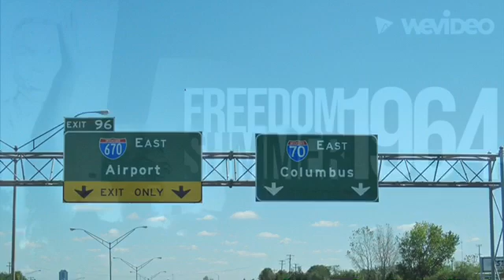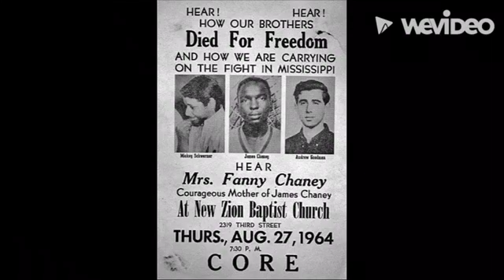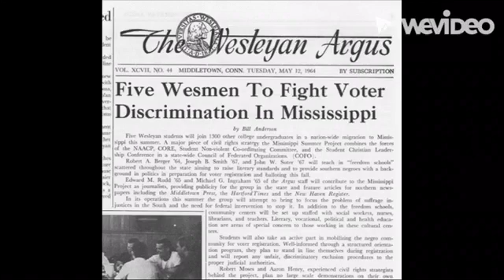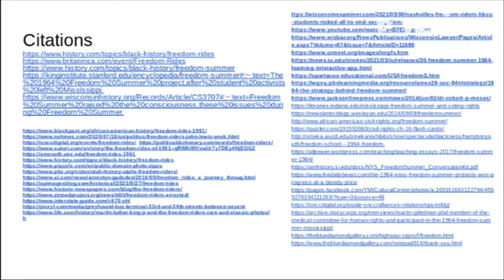Freedom Riders and Freedom Summer